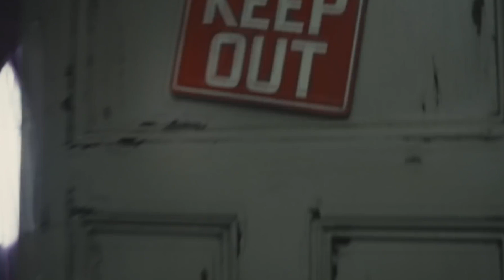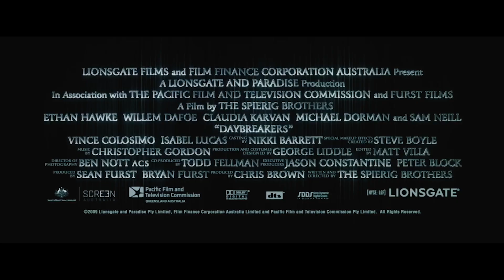TOP 10 VAMPIRE MOVIES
Hello Vampire movie lovers. This collection was made with a lot of care and blood... hahaha

10 - FRIGHT NIGHT
09 - BYZANTIUM
08 - DARK SHADOWS
07 - BLOOD RED SKY
06 - VAMPIRES VS THE BRONX
05 - ABRAHAM LINCOLN: VAMPIRE HUNTER
04 - LET ME IN
03 - DRACULA UNTOLD
02 - UNDERWORLD: BLOOD WARS
01 - DAYBREAKERS